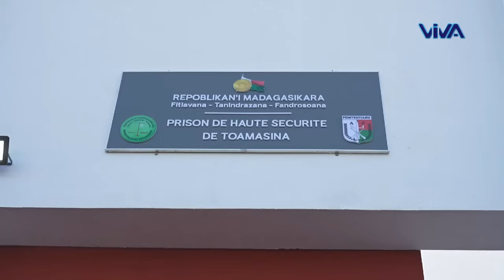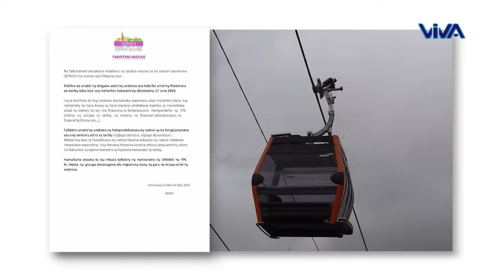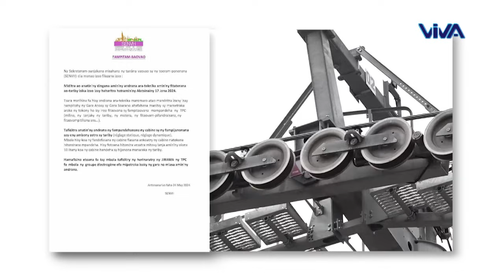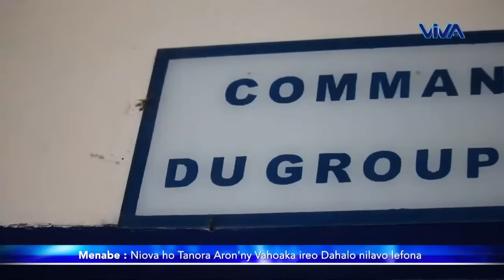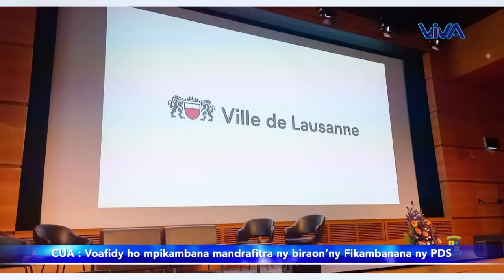Journal VM │ Viva Tv Madagascar │25 Mai 2024